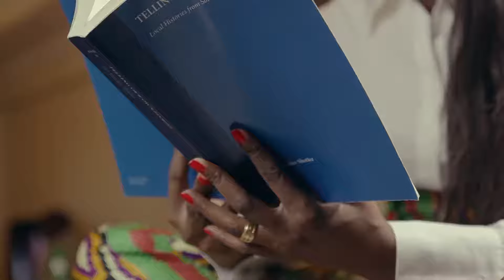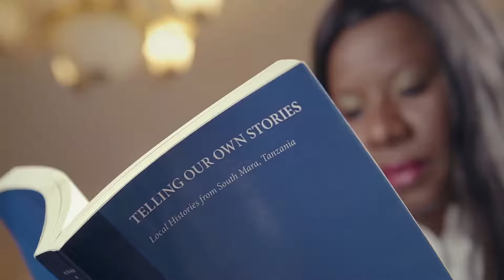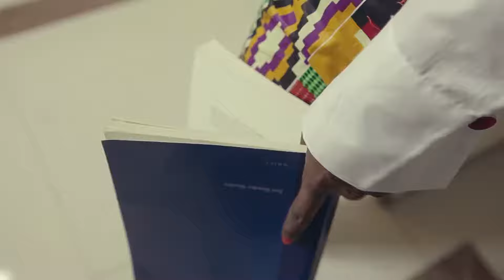Lady JayDee - Historia (Official Video)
Lady Jaydee.

You Can Now Download | Stream | Share Lady Jaydee Music WORLDWIDE ON MAJOR DIGITAL STORES: | Itunes, BoomPlay, Mkito, Deezer, Audiomack, Mdundo, Tidal, Amazon Music, Spotify, Pandora.